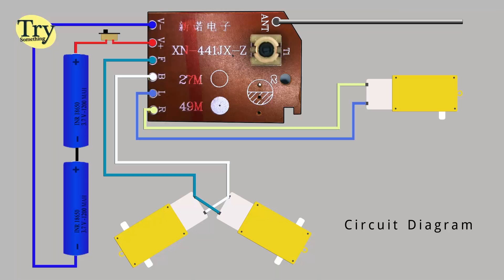How to make A Wireless Remote Control Truck From Normal Truck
Wireless Remote Control Truck Making